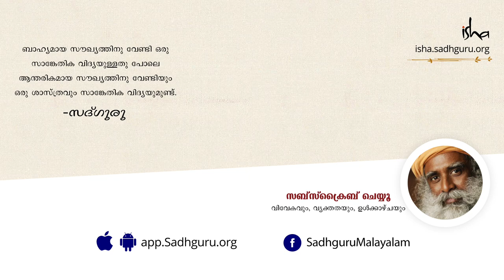ഗുരു പൂജ - അനന്തമായ ജ്ഞാനത്തിലേക്കുള്ള താക്കോല്‍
ഗുരു പൂജയുടെ ശാസ്ത്രത്തെ കുറിച്ച് സദ്ഗുരു വിവരിക്കുന്നു.